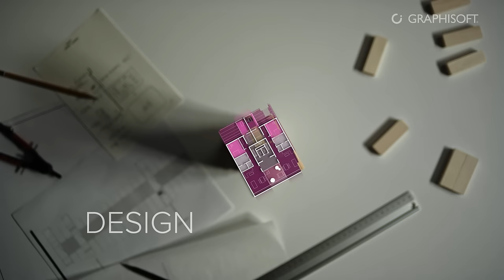Archicad 26 Stay focused, design more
Ready to explore the new standard in architectural design?

Stay focused and design more with Archicad 26.

The latest updates to help you:

Stay organized and keep your files streamlined as your projects grow in size and complexity.

Create stunning visualizations with out-of-the-box options and present them on a powerful BIMx viewer to win client approvals more quickly.

Improve interoperability and collaboration between your team and theirs.

Ditch the manual workarounds and repetitive actions - documentation workflows are vastly improved.

Learn more about what Archicad 26 has to offer you and get started!""Ready to explore the new standard in architectural design?

New to Archicad? Check this collection of materials that will help you get started with Archicad: